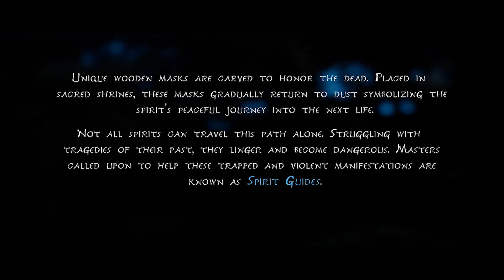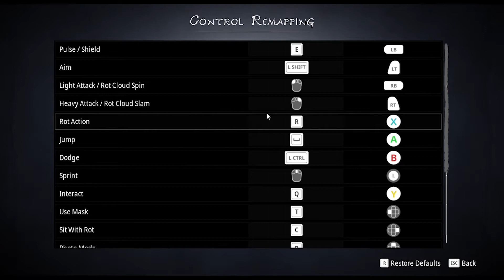Kena Bridge of Spirits : PC Gameplay Walkthrough Part 1- INTRO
Kena: Bridge of Spirits is an action-adventure video game developed and published by Ember Lab. The story follows Kena, a young spirit guide who uses her magical abilities to help deceased people move from the physical to the spirit world.